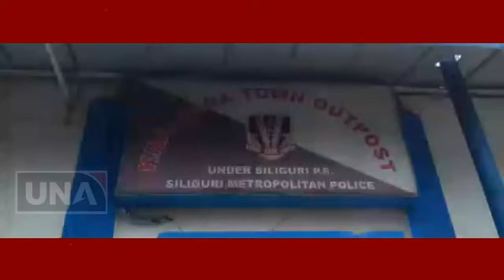পুলিশ কর্মীর সততায় মুগ্ধ শিলিগুড়ি...কুড়িয়ে পাওয়া ৫০ হাজার টাকা জমা দিলেন থানায়...